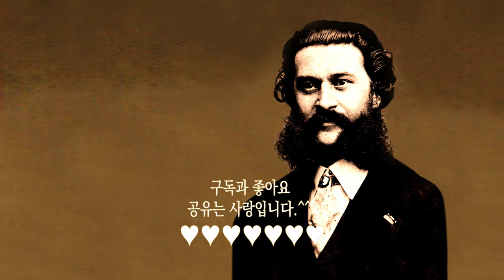열린눈[클래식,슈트라우스] 라데츠키 행진곡 [Radetzky Marsch, Op. 228(by Strauss)]